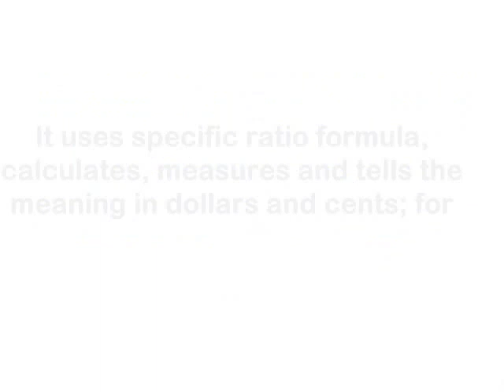MDMN Group - Decision Support System (DSS) - Business